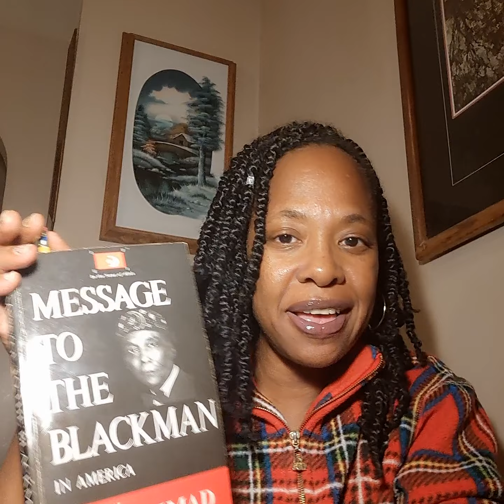Message To The Blackman by:Elijah Muhammad | The Making of Devil - Take 2